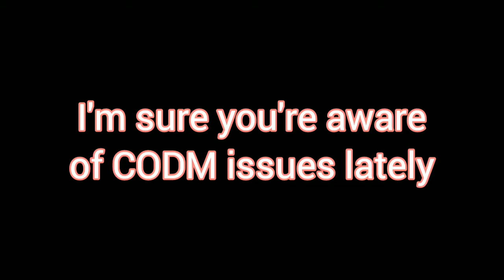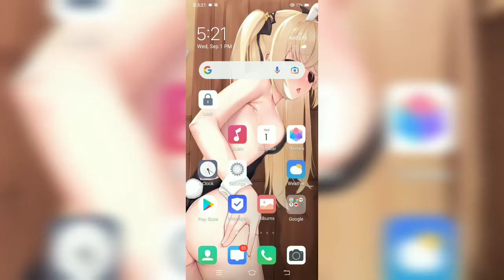CODM ON VIVO Y11 - STILL PLAYABLE? YES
Actually I Already Done the optimization, I will edit it and upload later.

Sa totoo lang, na optimized ko na yung codm. E-edit at upload ko mamaya para makita niyo gaano na siya ka smooth